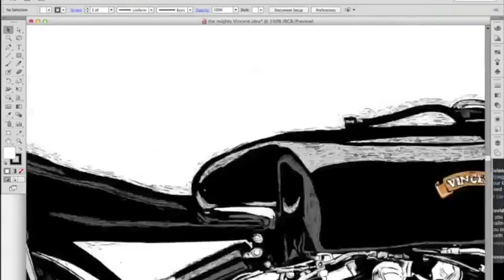Machinarts background drawing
How the Vincent Rapide is made…